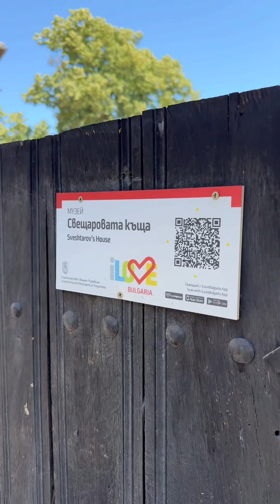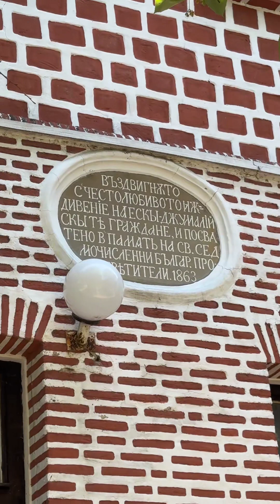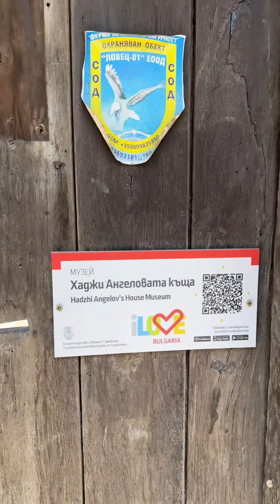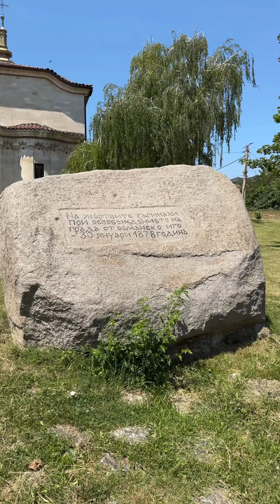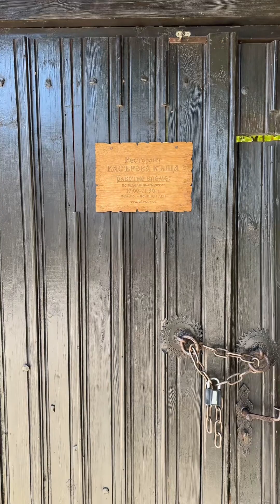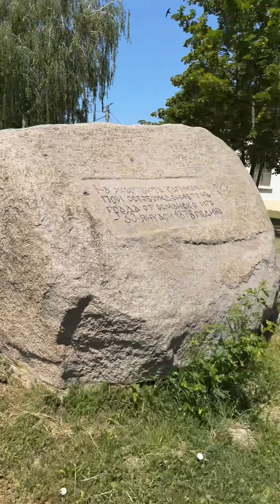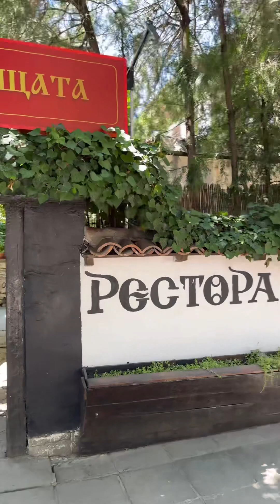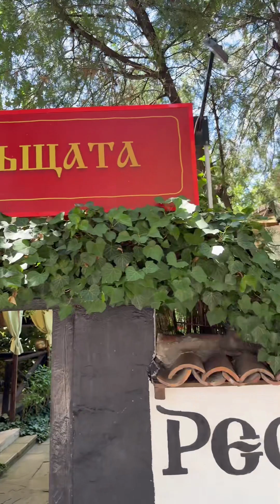Разходка в кв. Вароша (Търговище)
Предавано на живо в Тик Ток на 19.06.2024